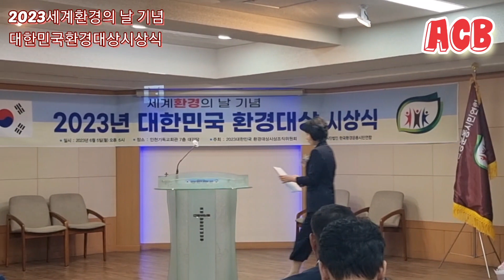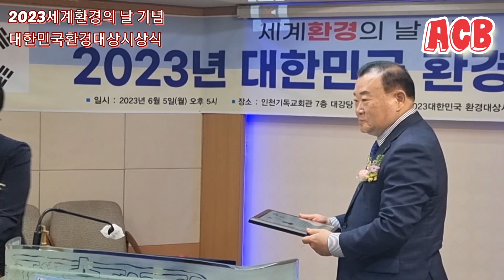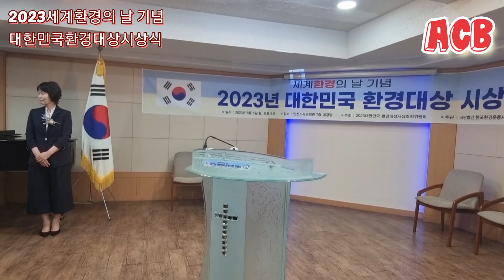2023년세계환경의날기념/대한민국환경대상시상식/정순옥 대표이사 K-ESG기준평가원 원장/주관(사)한국환경운동시민연합/장소/인천기독교회관7층대강당/아시아기독교방송[20230605]